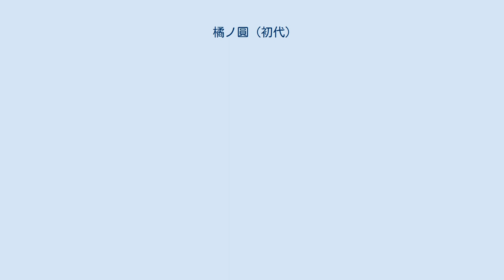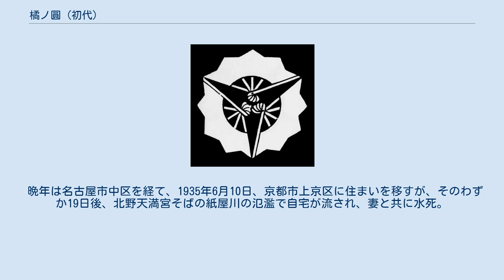橘ノ圓 (初代)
初代橘ノ 圓（たちばなの まどか、1868年 - 1935年6月29日）は、落語家。
本名、五十嵐 銀次郎。
兄は2代目三遊亭圓馬。
 11歳の時、初代三遊亭圓朝門下となり、朝二（または朝治、圓治）を経て、2代目橘家圓三郎となる。
1891年、師圓朝の寄席引退に同調した兄圓馬の上方巡業に同行し、そのまま兄弟共に大阪に定住、師の年忌のほかは江戸に戻ることはなかった。
1906年、師圓朝の7回忌の時に「圓頂派」を結成し、橘ノ圓を名乗る。
 一門は全て坊主頭といった出立ちで、主に神戸を中心に高座に上がり、巡業にも良く出た。
1910年に帰京し、3代目柳家小さん門下となり柳家圓を名乗るが、間もなく大阪へ戻り、橘ノ圓に復す。
大阪では三友派に属していたが、後に5代目橘家圓太郎らと共に浪花落語反対派に移る。
 『子は鎹』『三味線栗毛』などが十八番であった。
また踊りも良くし、50歳を越して圓朝一門で音曲師の初代立花家橘之助と結婚。
兄に似て人格者で、いつも身仕舞い正しく、賭博と酒は一切嗜まなかったという。
 晩年は名古屋市中区を経て、1935年6月10日、京都市上京区に住まいを移すが、そのわずか19日後、北野天満宮そばの紙屋川の氾濫で自宅が流され、妻と共に水死。
享年66。
墓所は神楽坂の清隆寺。
法名：清浄院橘圓日香居士。